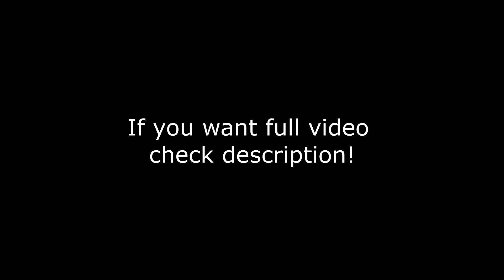YOUNG MUSCLE GOD IN SHOWER | AWESOME FLEXING SHOW WITH WET MUSCLES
skype: gymnast_sergey